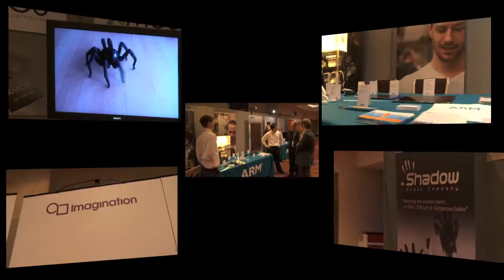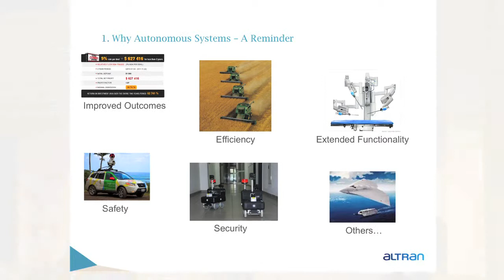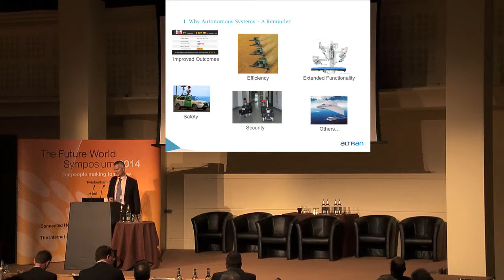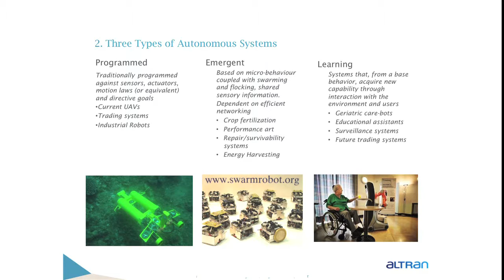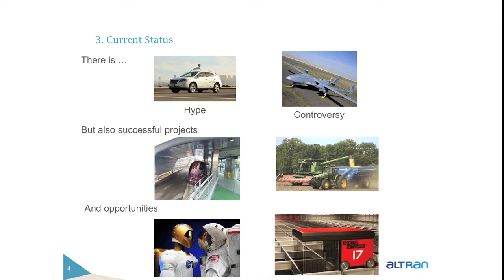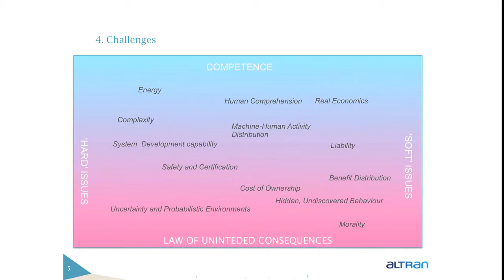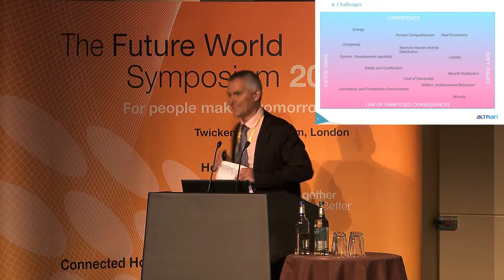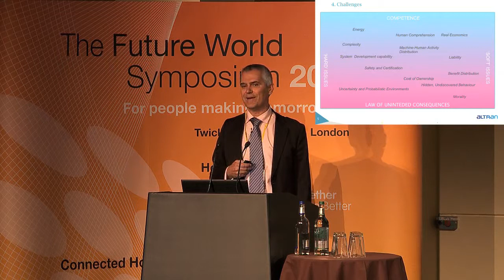Chris Wild of Altran on Autonomous Systems HD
Chris Wild, CTO Altran gives the landscape keynote talk at FWS2014